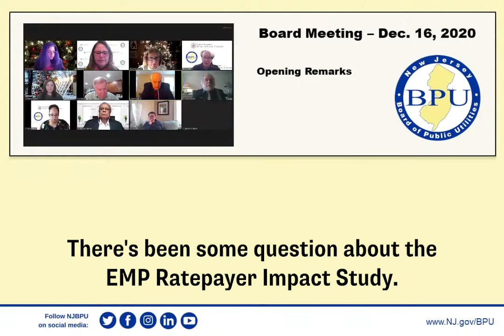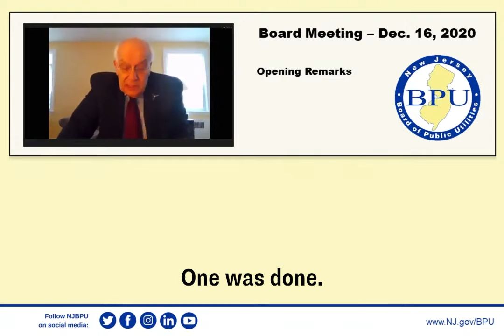BPU President talks about original EMP cost study